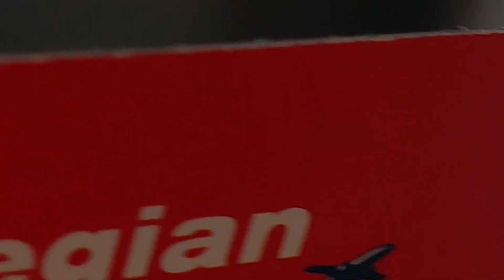when you travelling by airplane